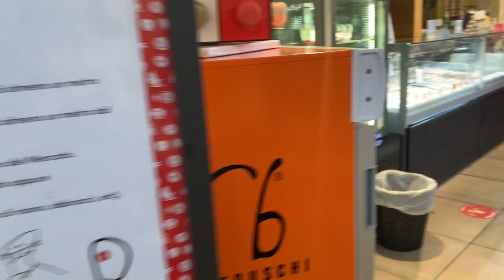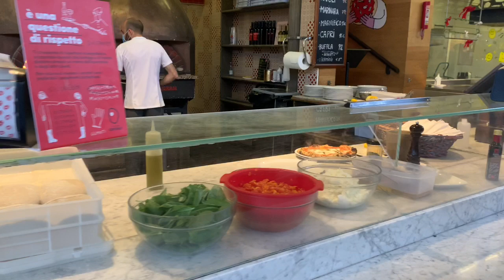【新型コロナウイルス】イタリア🇮🇹ではみんなマスクを着用しているの？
フィレンツェチャンネルのはるこんです。
今日もよろしくお願いいたします！！

今日は、「ロックダウン解除後のFIRENZEの様子」ということで、フィレンツェ中央市場の様子を、今フィレンツェで起こっていることや、私の雑談を交えながらお伝えしたいと思います！
フィレンツェ生の音声をお届けしたいので、音楽はなしでお楽しみ下さい♪

イタリアでは屋内ではマスク着用が義務付けられていますが、みんなきちんと着用しているのか、チェックしてみて下さいね！😄

動画の最後には、おまけとしてフィレンツェ/ピッティ宮殿のあるピッティ広場の様子も入れておきました。ピッティ広場は、今沢山の狼のモニュメントを設置していて、その設置風景が圧巻でしたのでぜひご覧ください！

それでは、いってみましょう！！

イタリアから、ガイドブックには載っていないようなイタリアの情報や、エルフキャットのETちゃんとの楽しい生活の様子をお伝えいたします🌸
イタリアってステキだな、と思っていただけたらグッドボタン👍して下さいね💗

TwitterとInstagram、ブログにも遊びに来てね💗